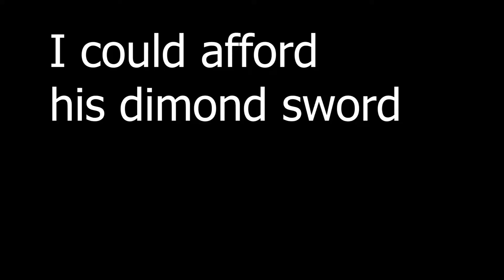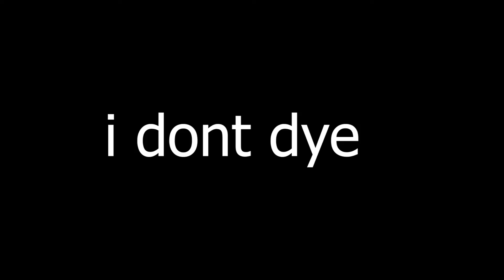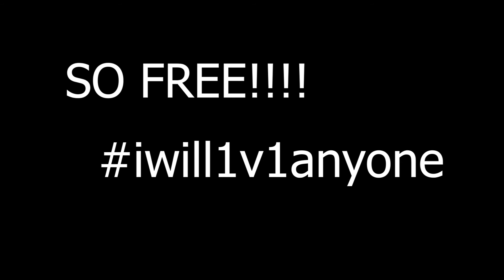OFFICAL rust TROLLING! Lots of FUNNY MOMENTS, Watch till the end for a LEGENDARY 1V1!!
LEGENDARY 1V1!!LEGENDARY 1V1!!LEGENDARY 1V1!!